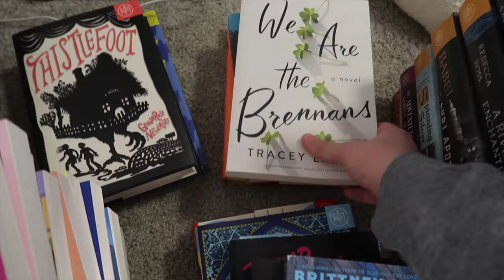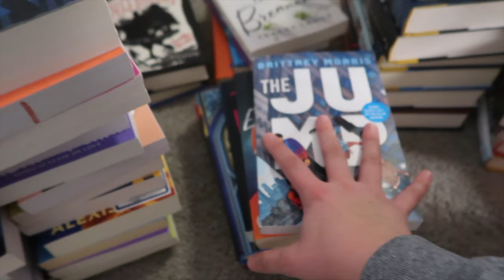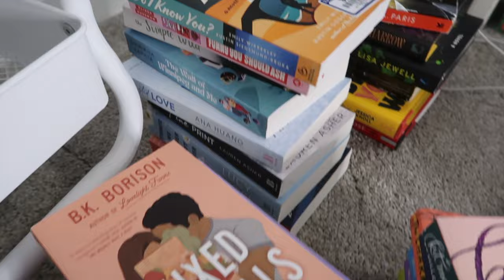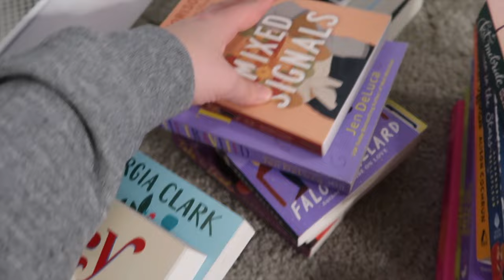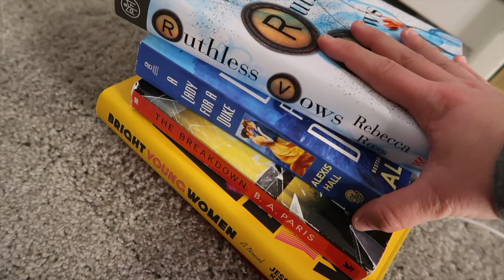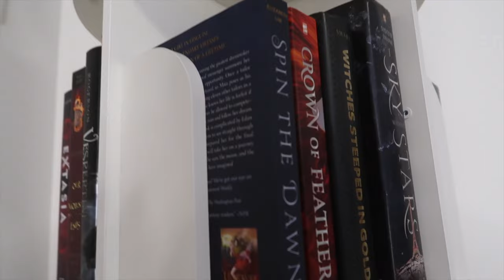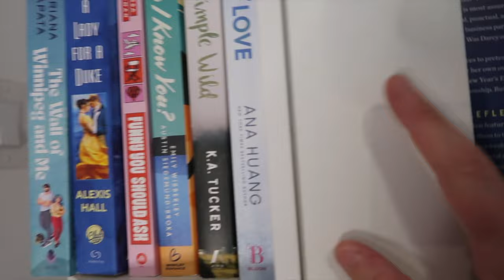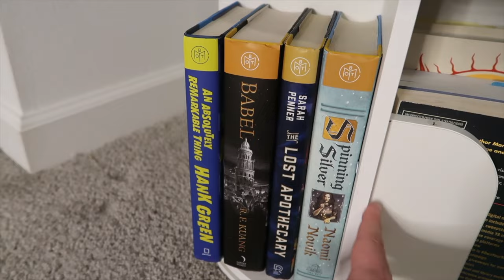build and organize my new bookshelf with me! // upgrading my TBR cart of 100+ books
Hi friends, welcome back to my booktube channel. Today's video is all about building and organizing my new bookshelf! I decided to upgrade my TBR cart to a brand new rotating bookshelf. I have over 100 books on my physical TBR- it had gotten out of hand with just my TBR cart, so I invested in this new bookshelf. In this video, I build the bookshelf with you and then organize my physical TBR on my new bookshelf. I hope you guys enjoy this video! I am already in love with my new bookshelf and can't wait to feature it in future booktube videos.

CHAPTERS
0:00 - intro
0:53 - build my bookshelf with me
4:16 - organize my bookshelf with me
13:49 - outro

👍🏻 like this video! it really helps me grow my booktube channel

MUSIC
🎶 Free Music for Videos 👉 Music by Carl Burgundy - All I Know
🎶 Free Music for Videos 👉 Music by Carl Burgundy - Stuck on you